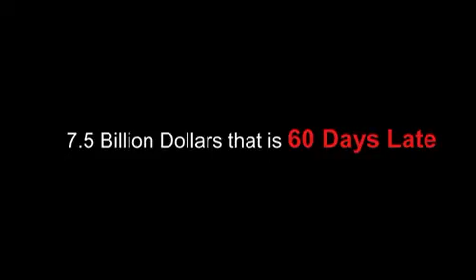Debt Away Web Intro